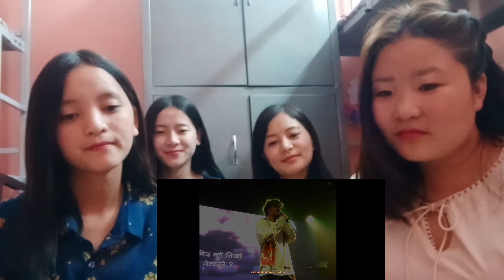Sikkimese Girls Reacting On [ Yabesh Thapa's song ] ( Aakhale )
Dawmit Vlog's
Our channel is about Reaction & Vlogs . We cover lots of cool stuff such as reaction on trending videos, my own vlogs how i spent my daily life with my friends.

I hope you will enjoy  our reaction video on...

- Yabesh Thapa
- His lovely voice

Instagram: I'm on Instagram as @ldawmit. Install the app to follow my photos and videos.

Kosika's link  =   //YOU'LL LOVE THESE VIDEO TOO!